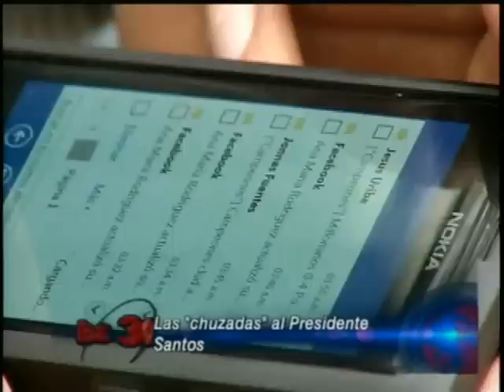Vargas Lleras - Chuzadas a Juan Manuel Santos - Atentado a Aida Avella